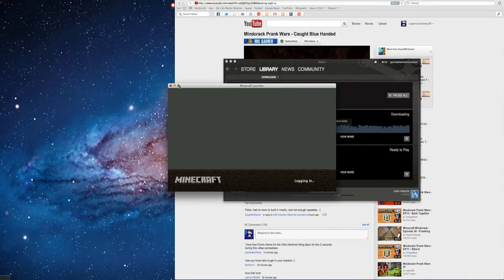SuperNoving the Server: EP 1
Connect to this IP to play! nova-craft.com:25560

We explore inner depths of my own server, Novacraft!